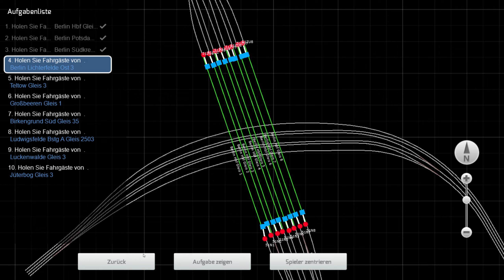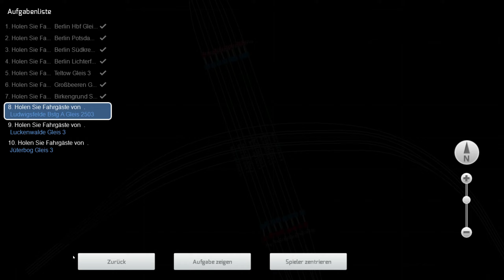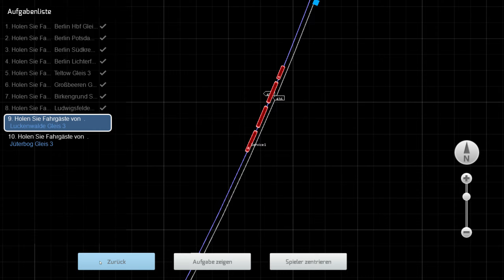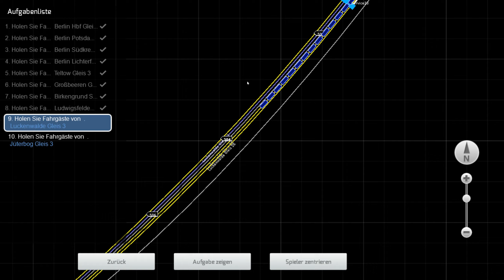Train Simulator 2022 (Gameplay) Von Berlin Hbf tief nach Jüdebog